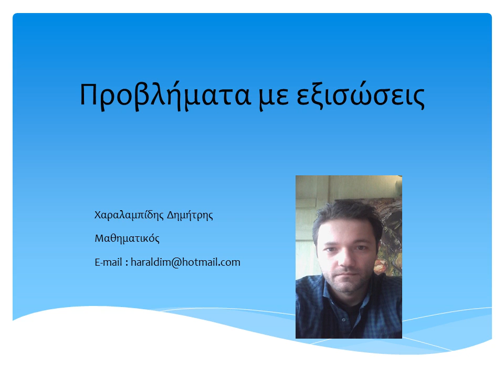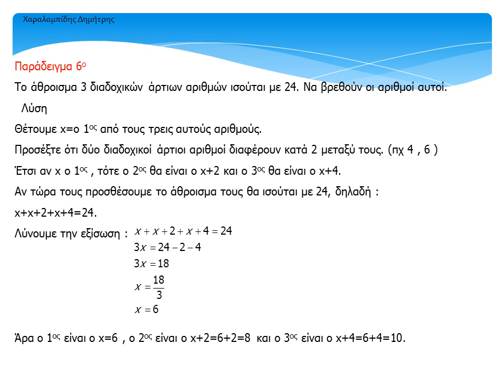Προβλήματα με εξισώσεις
Α' Γυμνασίου